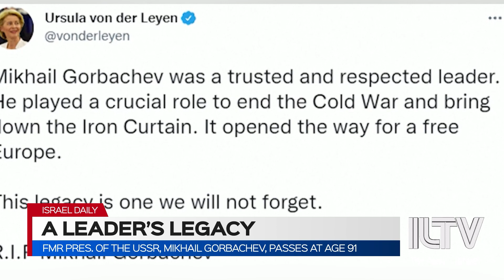Fmr Pres. of the USSR, Mikhail Gorbachev, passes at age 91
Former Soviet President Mikhail Gorbachev passes away at age 91; and Israelis and Jews worldwide eulogize the late leader for his immeasurable contributions to their religious freedom.